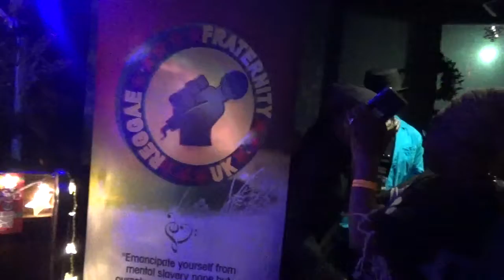RFUK Xmas Party @ Market hall 16Dec18 Pt 13 (Peter Hunningale)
RFUK  presents RFUK Xmas Networking Party  at Market Hall, Brixton, London. 16th Dec, 2018. Hosted by Lorna G.  Part 13. Peter Hunningale.